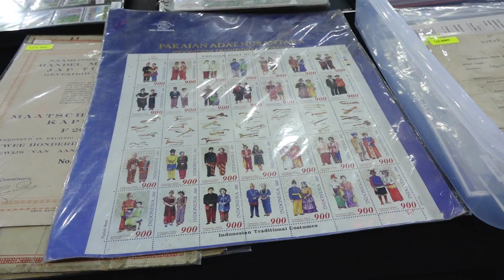Cak Ji Hadiri Pertunjukkan Musik Serenade WR. Soepratman 8.0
Menghadiri pertunjukkan musik Serenade WR. Soepratman 8.0

Ada beberapa pertunjukkan seni musik mulai dari tarian dan nyanyian, yang bukan hanya dari Surabaya, tapi juga ada yang dari Madura. Ada juga fashion show busana dengan kain batik, untuk menunjukkan kepada anak muda saat ini agar lebih mengenal budaya Indonesia.

Saya juga ikut tampil memainkan angklung bersama loh rek!

Simak selengkapnya: @Cakj1